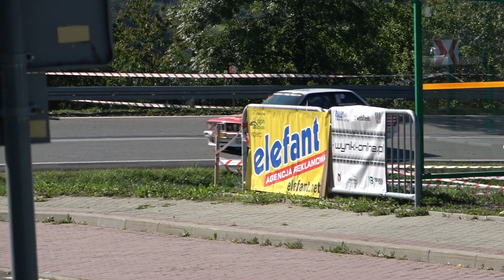GSMP Szczawne 2023 | ELEFANT | BMW 318 is | MotoRecords.pl